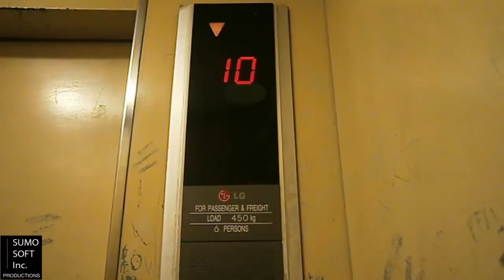LG Service Lift at Apartemen Menteng Prada, Jakarta (Retake 1)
Just an LG lift like in Gran Melia Jakarta. Enjoy!

Capacity: 450 kg / 6 persons
Serviced floors: 7 - 12, 14 - 17
Taken date: November 21st, 2015